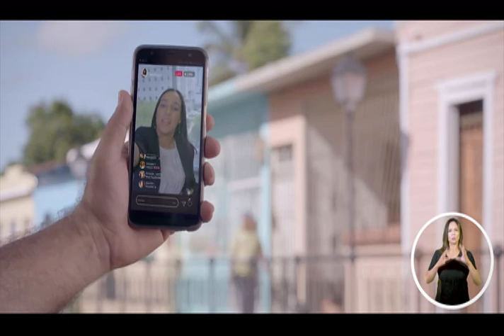Noticias Telemicro Primera Emisión, 27 de junio 2019, BLOQUE #5